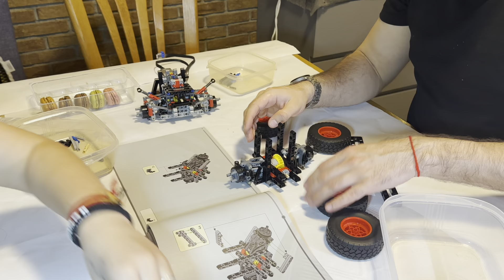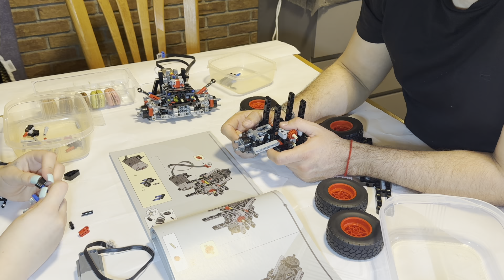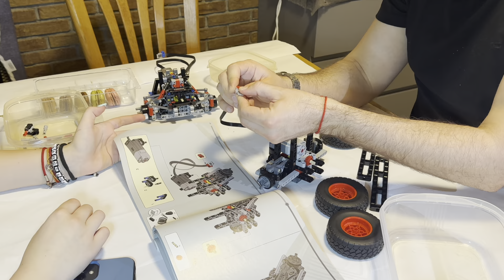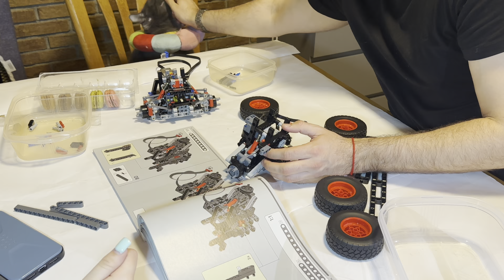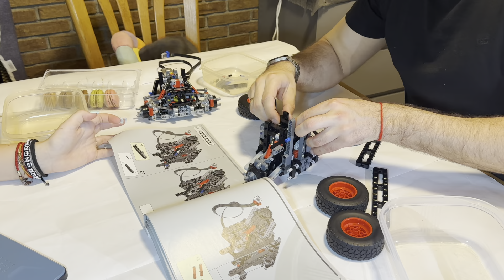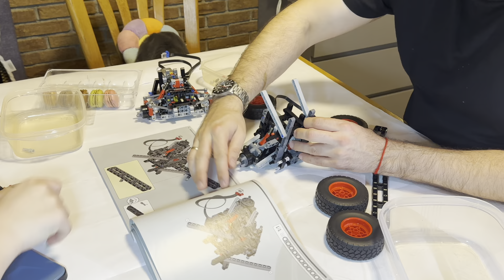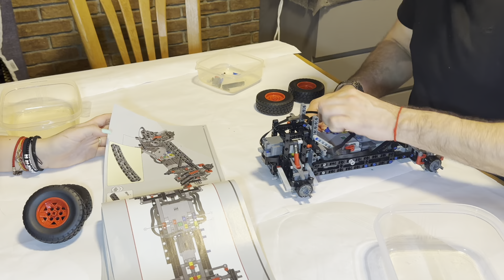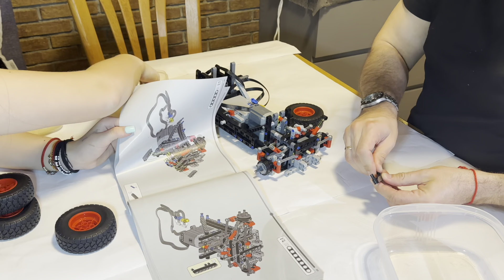Part 2 Lego Build Rewiev - Lego technic Audi RS e-tron (42160) - Собираем набор Лего техник Ауди РС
Today, while you were sleeping, Nastya and I were assembling a new Lego Audi RS 42160 technician set with three large motors and a technician hub. Here is the first part of the full set assembly video

Сегодня пока вы спали мы с Настей собирали новый набор Лего техник Ауди РС 42160 с тремя большими моторами и техник хаб. Тут первая часть полного видео сборки этого набора